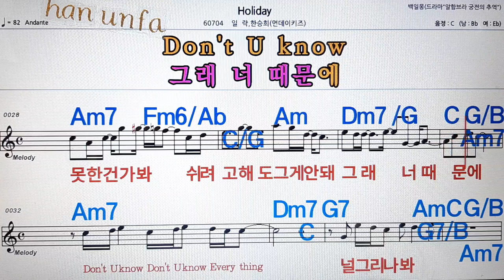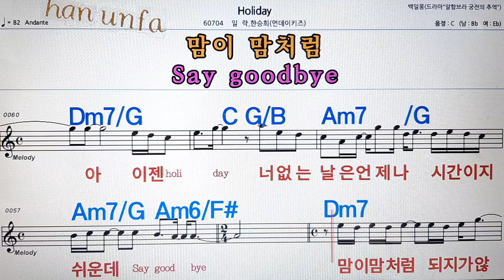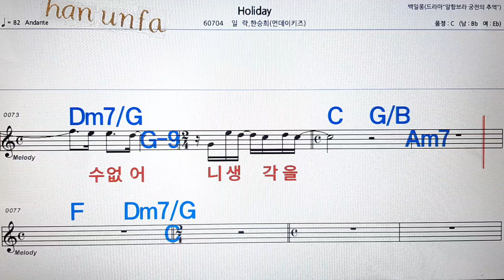Holiday/일락*한승희💋노래방, 통기타 , 코드 큰악보, 가라오케, 반주💖Karaoke, Sheet Music, Chord, MR